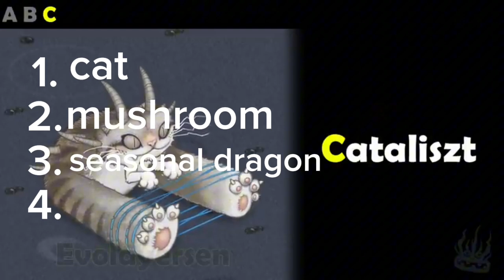msm 2920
youtubeshorts,
fyp,
views,
mysingingmonsters,
msm,
shorts,
sub,
compilation,
games,
gaming,
gamingvideos,
review,
tiktokvideo,
views,
asmr,
edit,
highlights,
likes,
new,
online,
Fun,
Viral,
Funny,
My singing monsters,
Funny videos,
Dance videos